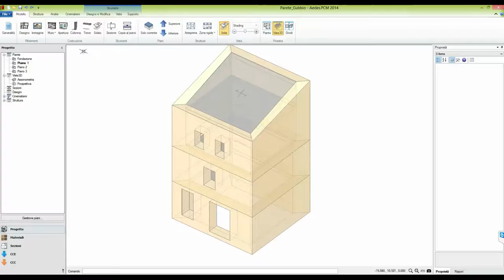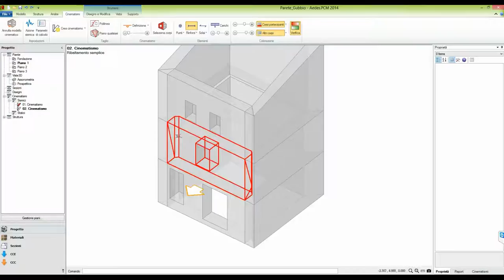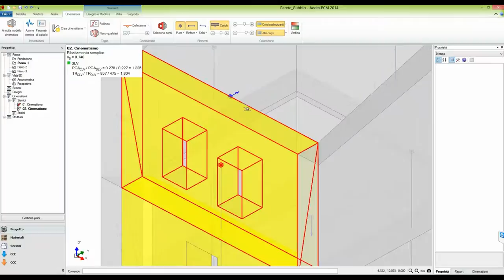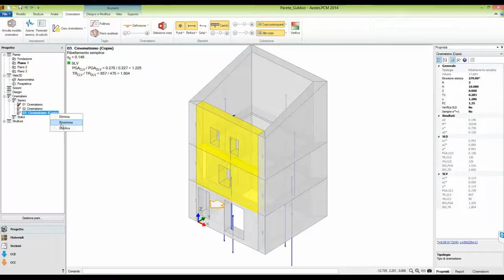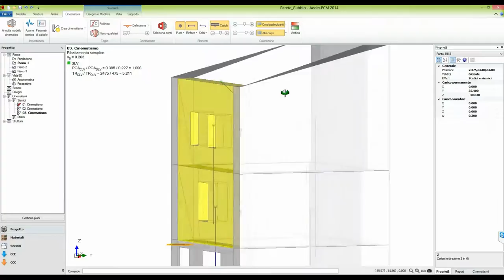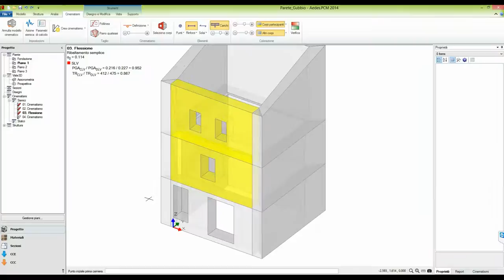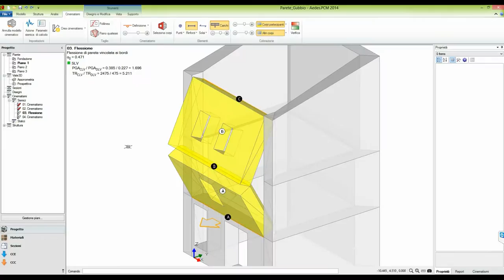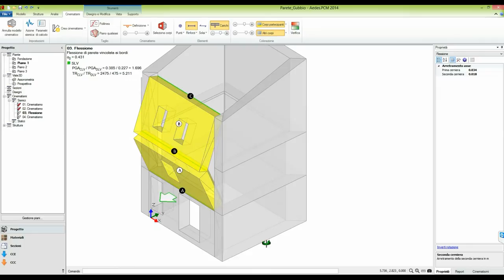PCM 2014: Analisi Cinematica (5/10)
(5/10) Ribaltamento semplice; Flessione verticale
- Il caso di una cella interclusa: ribaltamento del prospetto
- Stabilizzazione attraverso un cordolo in sommità
- Il meccanismo di flessione verticale

A cura di Ing. Francesco Pugi e Ing. Alessio Francioso.
Sigla di introduzione a cura di Damiano.